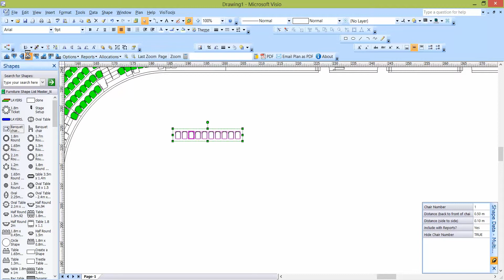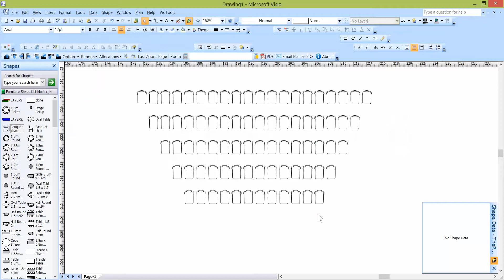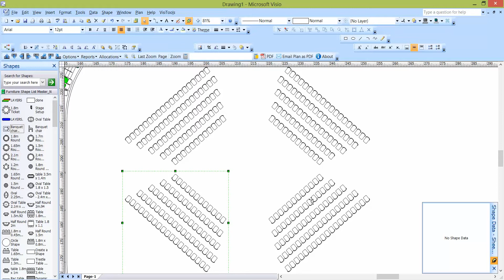Microsoft Visio Training - Creating Theatre Style Plans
Select a banquet chair on the plan and put on an angle. Click
the click the Copy Left, Right, Up or Down buttons. The chairs will copy on the same angle as the original chair. You can also select a row of chairs and copy that row along the same angle.